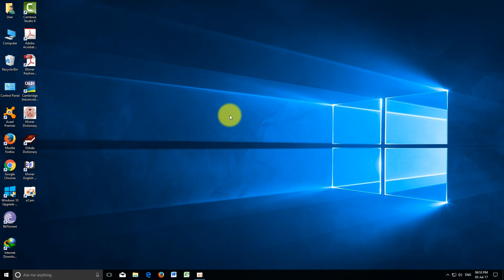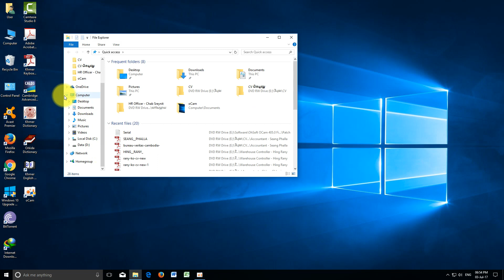How to change PC's hard drive label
Sometimes, after you have finished installing Windows 10, your hard drive for storing personal data appears as letter "E"; and you don't know to change it to letter "D". So, this video will help you.